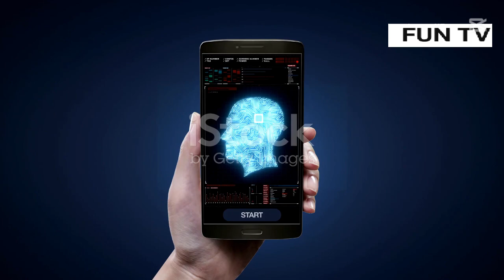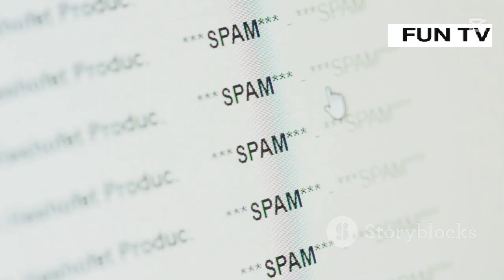"WHAT IS ARTIFICIAL INTELLIGENCE? | AI EXPLAINED SIMPLY FOR BEGINNERS"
Welcome to our beginner-friendly guide to Artificial Intelligence (AI)! In this video, we break down what AI is, how it works, and why it’s becoming such a huge part of our everyday lives. Whether you're a student, tech enthusiast, or just curious about the future, this video is your easy starting point to understand AI.

The difference between AI, Machine Learning, and Deep Learning

Real-world examples of AI in action

How AI is shaping the future of technology

💡 No technical jargon – just a clear, simple explanation!